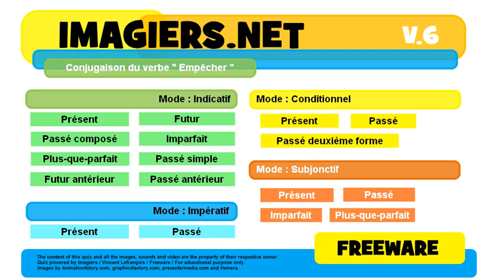French conjugation Indicatif Présent